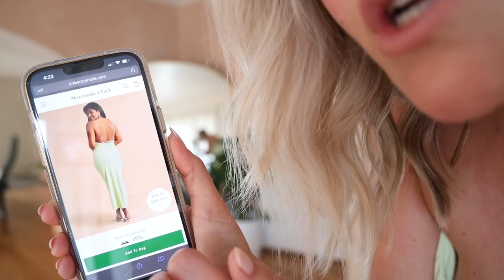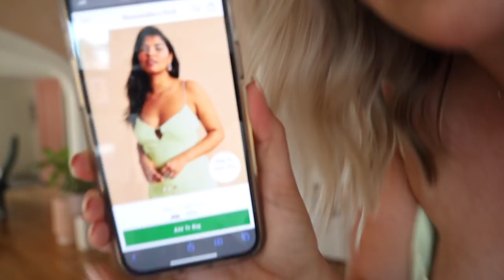MIDSIZE ABERCROMBIE SPRING DRESSES | WEDDING GUEST OUTFIT IDEAS | SIZE 14/16 | UK 18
Hello Bffs! Here is part 1 of a massive Abercrombie haul I got. The focus is on spring dresses that can also be great spring wedding guest dresses! I think I found one for pretty much any occasion and some that can easily be dressed up or down. Let me know if you saw any faves ! Keep a look out for pt. 2 cause the dreaded jean shorts are back!

My Measurements:
Size: 14
Height: 5'10
Bust: 41''
Cup Size: 36DDD/E
Hips: 46''
Waist: 35''

Shop below:
pink skirt
white puffy sleeve top
pink dress
orange silk dress
black skirt
black top
green dress
red dress
brown dress

Amazon Store Front